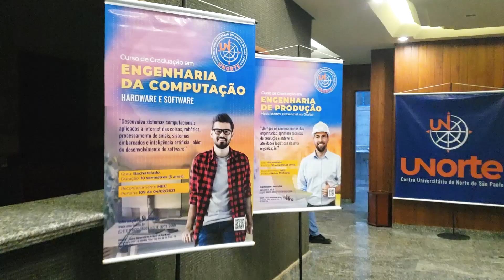Semana Acadêmica Integrada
📢✨ A Semana Acadêmica Integrada da Unorte está oficialmente em andamento! 🚀📚

A Profa. Ma. Ana Paula Fugii compartilha conosco o início deste evento incrível que promete enriquecer conhecimentos e experiências. 🌟

Nossos cursos de Agronomia, Análise e Desenvolvimento de Sistemas, Arquitetura e Urbanismo, Engenharia Civil, Engenharia da Computação, Engenharia de Produção e Engenharia Elétrica se uniram para oferecer uma semana repleta de aprendizado e inspiração.

Com palestrantes renomados, professores dedicados, alunos entusiasmados e até mesmo ex-alunos que se destacaram em suas carreiras, esta Semana Acadêmica Integrada promete ser um verdadeiro sucesso! 🎓💡

Lembrando que a Semana Integrada acontecerá de 02 a 06 de outubro, aqui na Unorte. Não perca essa oportunidade de aprimorar seus conhecimentos e ampliar sua rede de contatos! 📆🤝